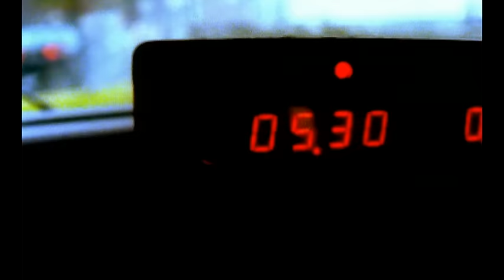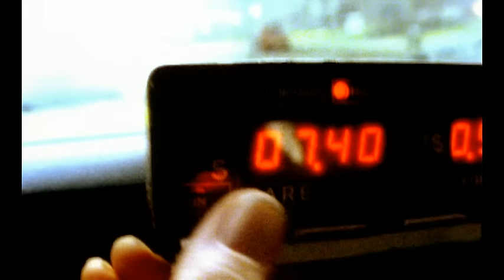Brian Kennedy - Put the Message in the Box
Music video by Brian Kennedy performing Put The Message In The Box. (C) 1997 Sony Music Entertainment UK Limited